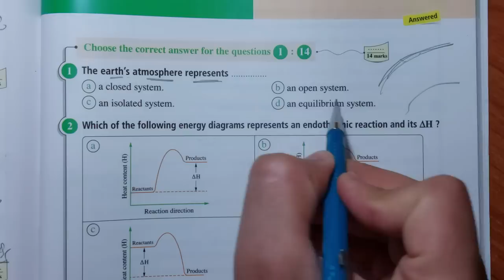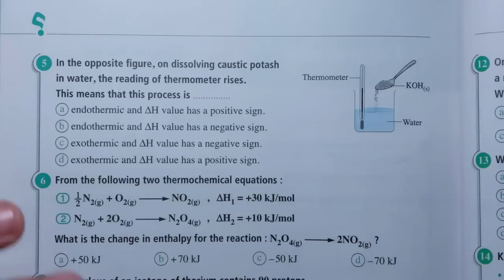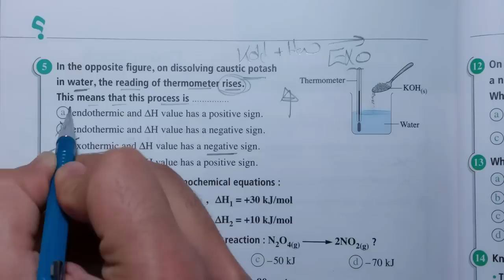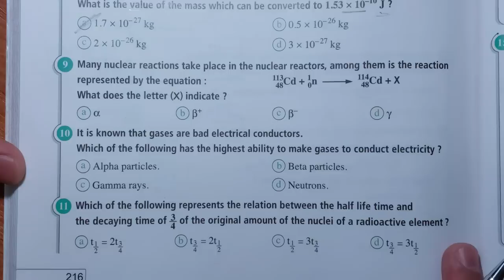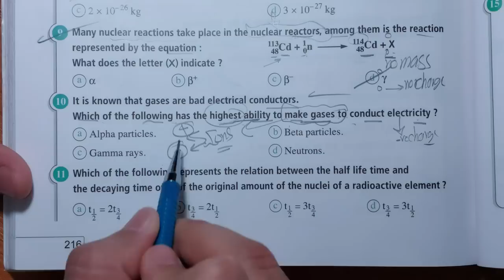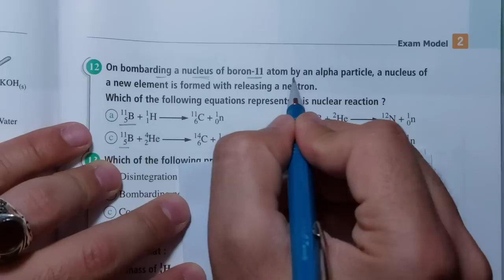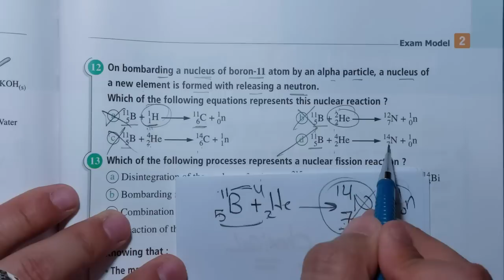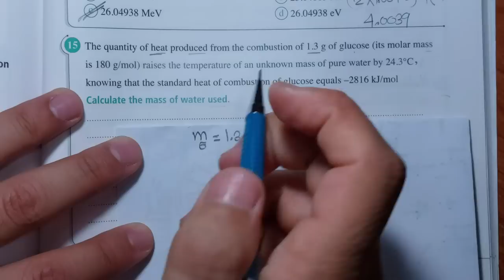حل open book exam model 2 كيمياء لغات اولى ثانوى 2024 ترم ثانى 1st chemistry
exam model 1 chemistry حل open book exam model 1 كيمياء لغات اولى ثانوى 2023 ترم ثانى 1st chemistry exam model 1 Chemistry Exam models
open book exam models 1 chemistry 1st secondary chemistry 1st secondary حل المعاصر شرح chemistry 1st secondary Sec.1 Chemistry chemistry 1st secondary Egypt second term chemistry اولى ثانوى لغات الترم الثاني
1st chemistry exams